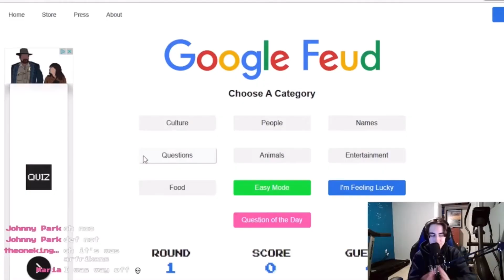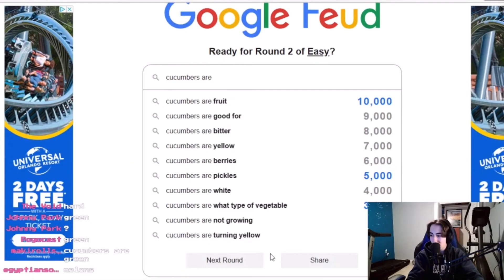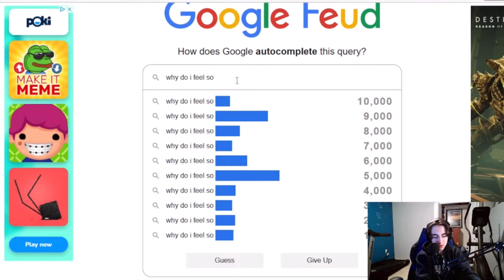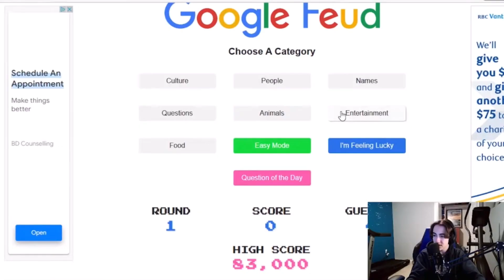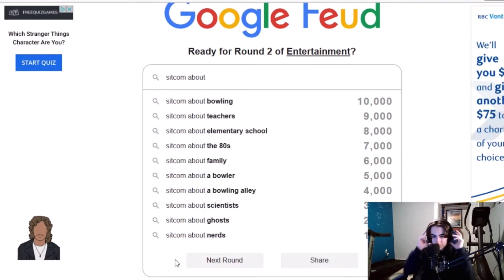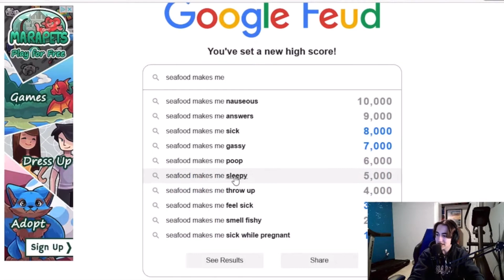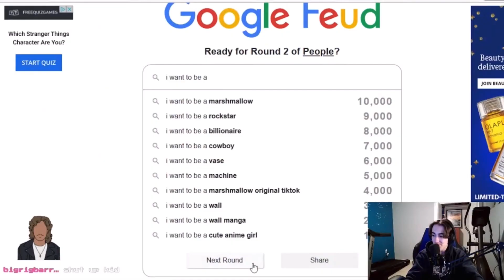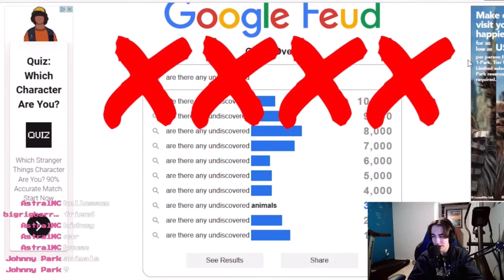What are my Subscribers Googling?? | Google Feud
Thumbnail by BigRigBarry AKA Barry the Don

add my nintendo switch account! SW-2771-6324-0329

I’m 16, in the 11th grade, I’m from Canada. I use iMovie to edit